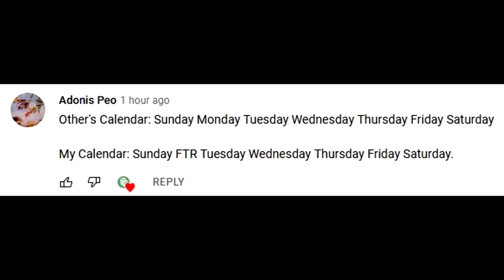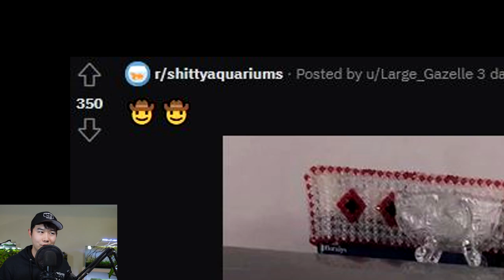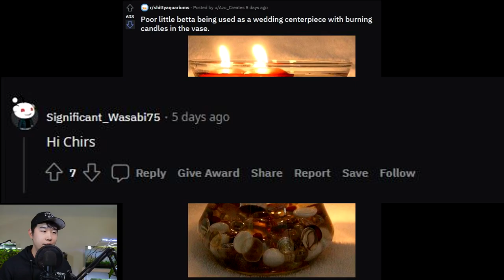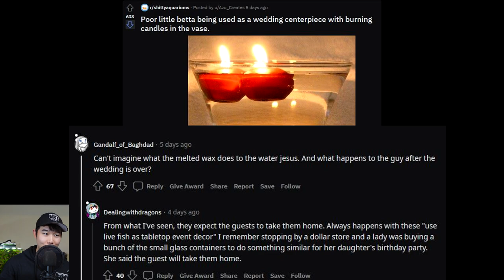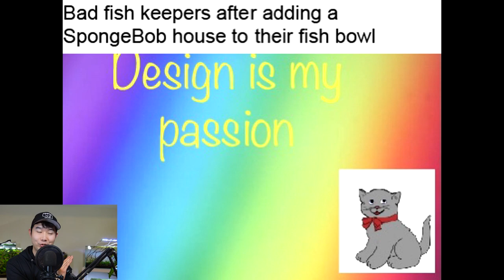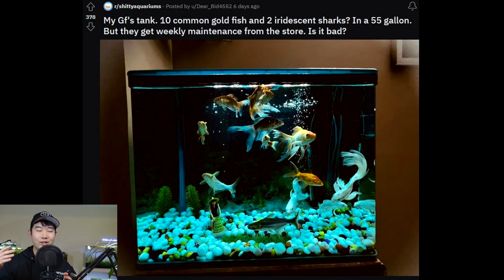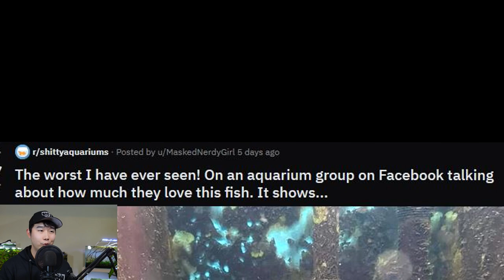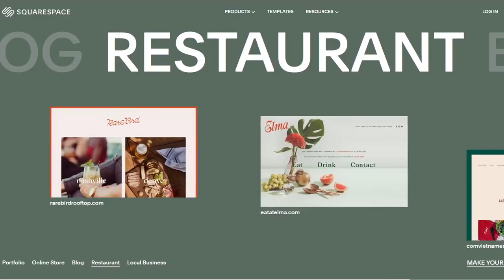Fish bowls in 1896 were bigger... (TikTok) | Fish Tank Review 129